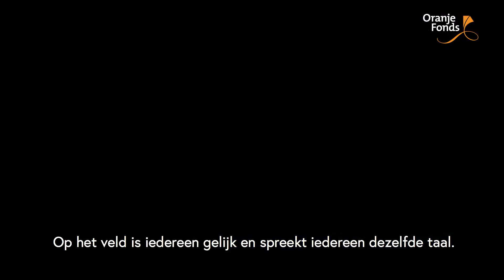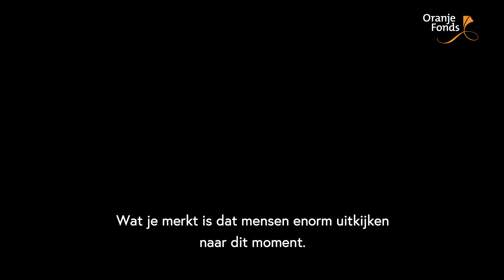Oranje Fonds & Midden in de Maatschappij | Roda JC Old Stars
‘Doe je mee met ons? Roel Brouwers en Nathan Rutjes over Walking Football bij en met Roda JC'